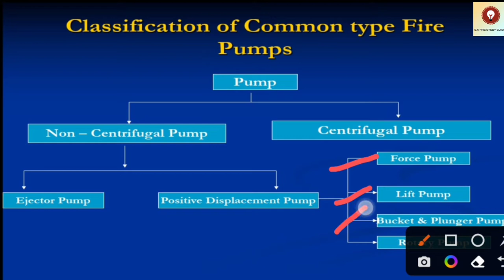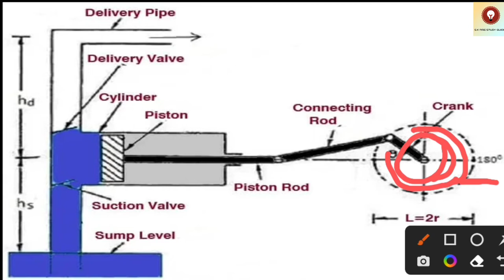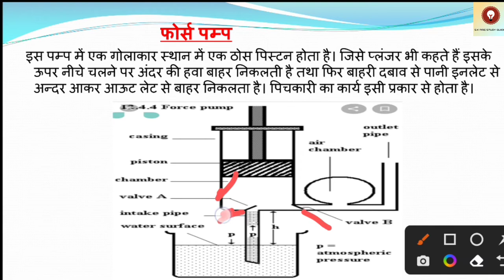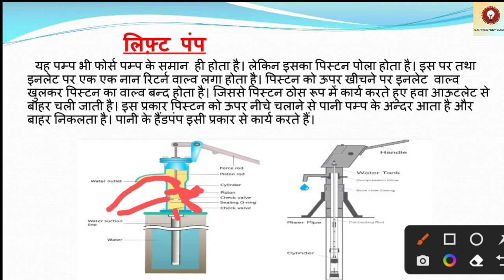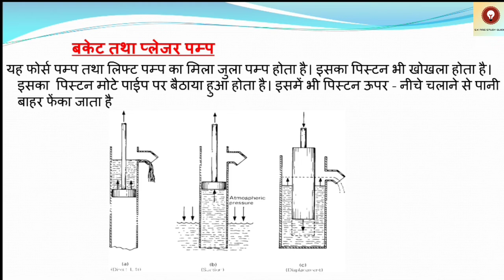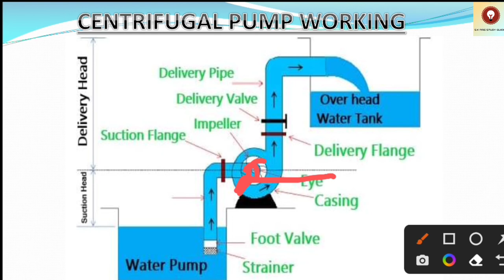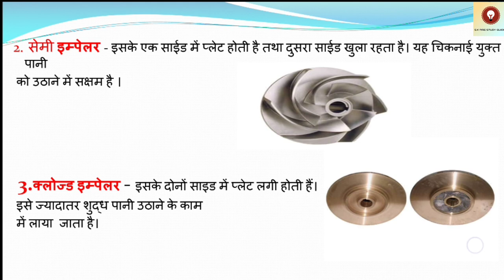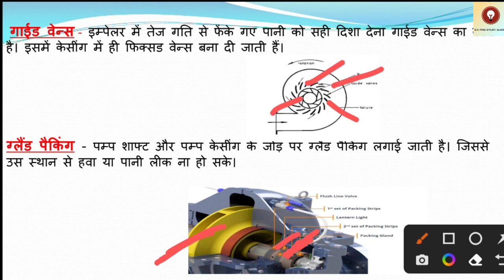Typpes of pumps , by sk Fire study guide